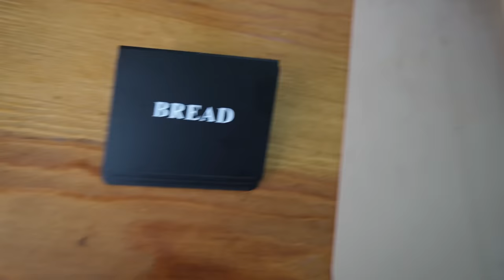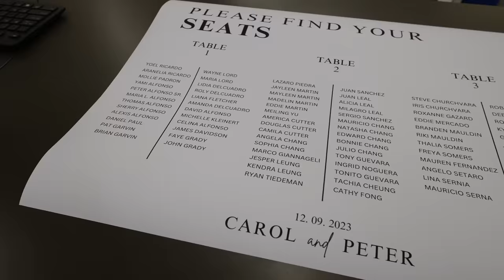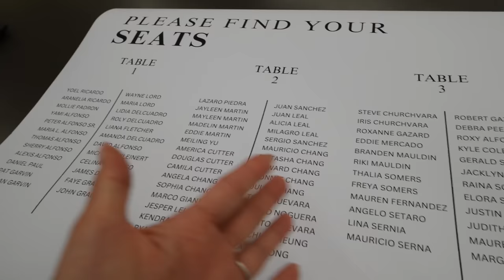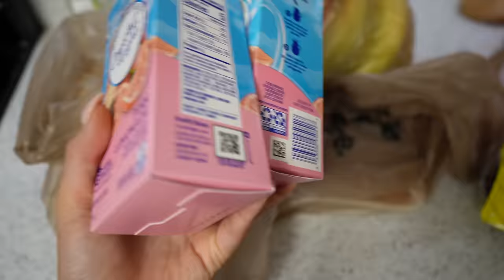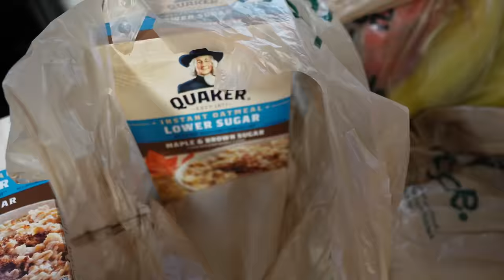Ya Sabemos Que Le Paso A Ocho + Los Puedo Demandar + Sigo Trabajando En Avisos Para La Boda